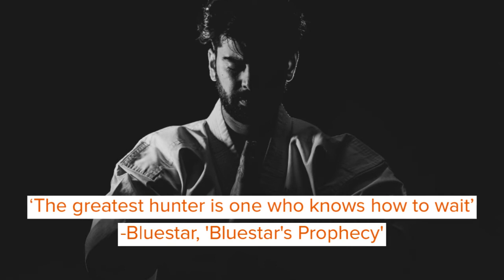Warrior Cat Quotes To Inspire Your Wild Streak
'Warrior Cat' quotes from the famous 'Warrior Cat' book are very famous.

Here we have got more than 60 'Warrior Cat' quotes from the book, for you to have that feeling of being a warrior too. These 'Warrior Cat' quotes are as fantastic as the book series.

Warrior Cats are fictional characters by Erin Hunter in his book series, 'Warrior Cats', the first book of which was released in 2003. The 'Warrior Cats' series by Erin Hunter is engaging and interesting as you get involved and immersed in the characters' world of crises and war. The series simply revolves around the adventures and experiences of a group of cats living in the wild, in clans.There is even an app, called Warrior Cats Hub, for super fans of the series, and, even better, a movie based on the series is planned to be released in 2023.